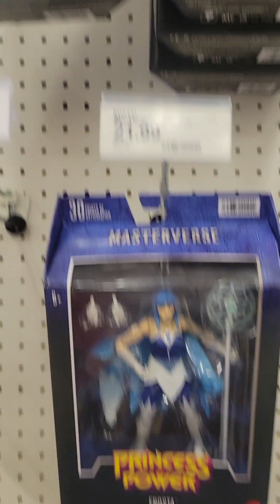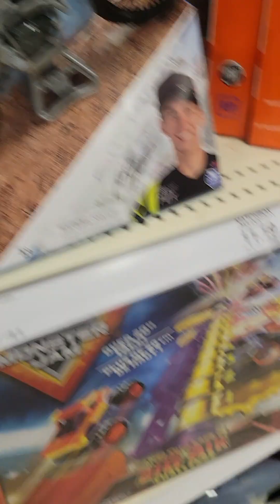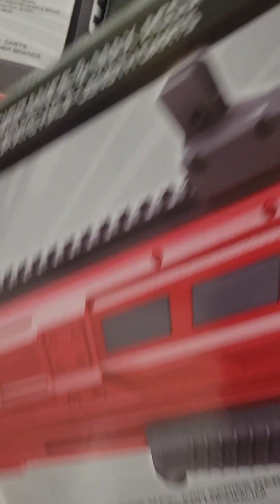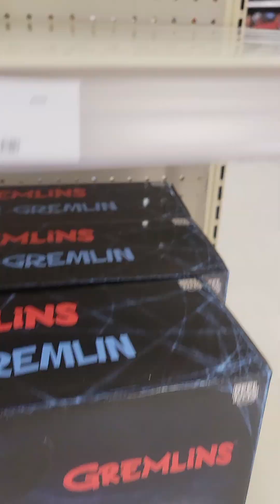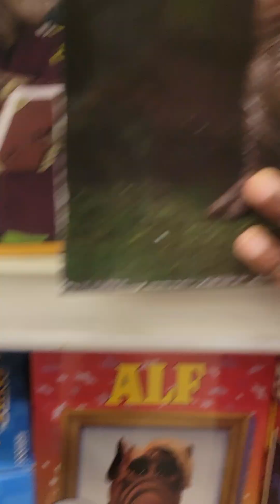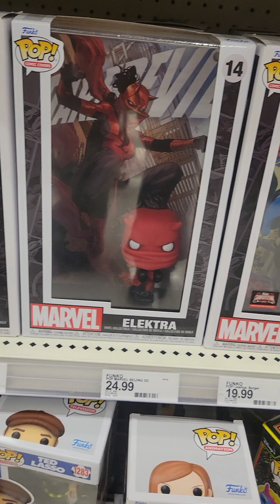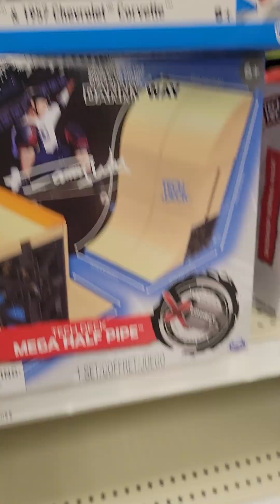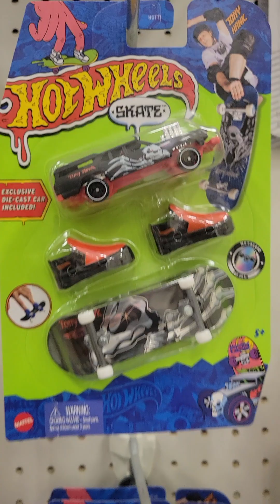Hump day fig hunt conclusion